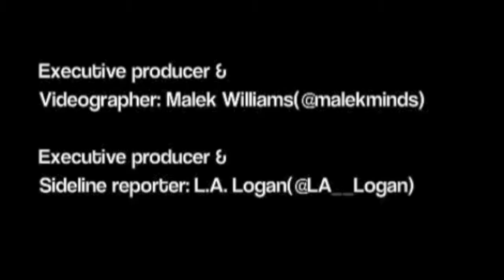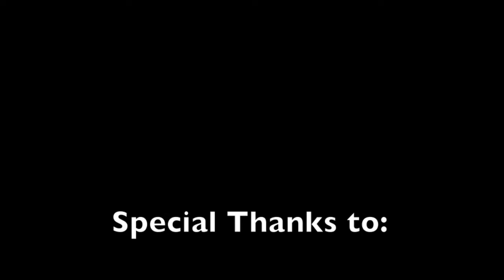2013 09 07 Northwest vs Northern Football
GreensboroSports Game of the Week - Northwest Guilford versus Northern Guilford Boys Football. Video by Malek L. Williams.